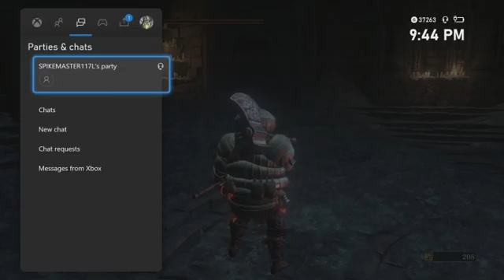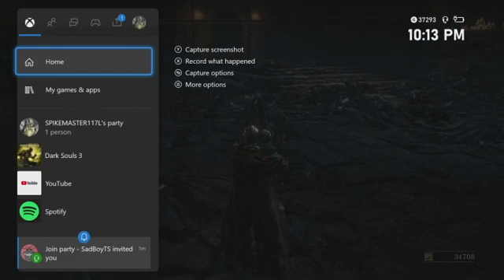oh wait i already said that : dark souls 3 : part 9